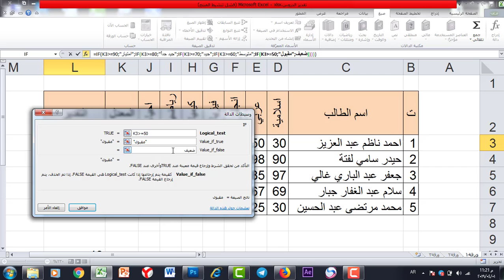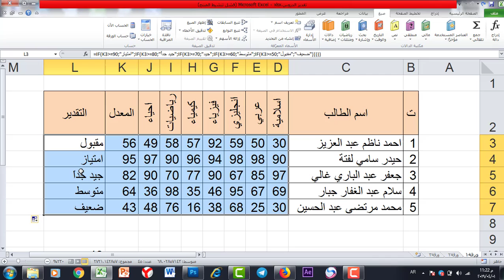كورس تعليم برنامج اكسل - المستوى الاحترافي | المحاضرة 5 | عمل تقدير الطلاب -1-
طريقة الانضمام لمنصة عالم بهاء الاحترافي التعليمية